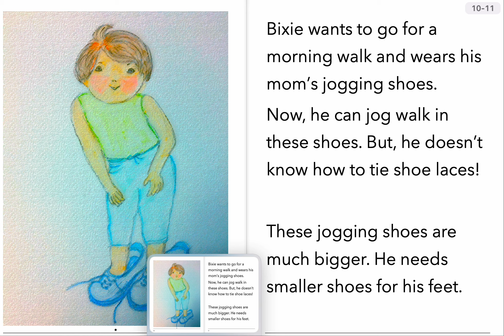Bixie got Shoes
Kids Story Picture & Text ebook
Concepts - Family, Recognition, shoes, compare, learn, explore
iTunes Store Apple Books - Kids Genre

Bunny Hop
Children's
Happy
Quincas Moreira
2:55